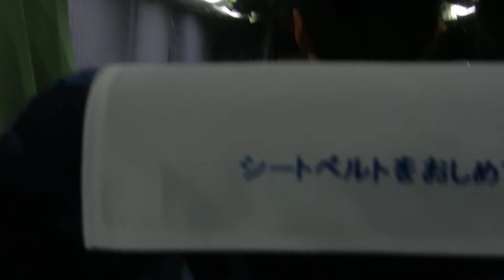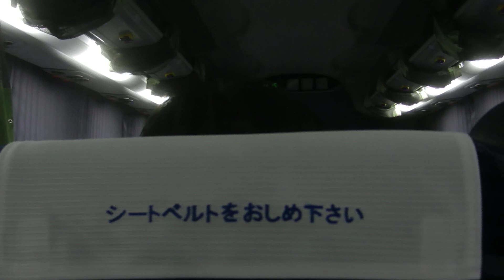【車内動画】JRバス東北（ドリーム政宗号、仙台駅東口→新宿駅東口、その2）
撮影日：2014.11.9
撮影車両：日野QPG-RU1ESBA（H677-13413、仙台支店所属）
JR長町駅東口出発時の車内放送です。